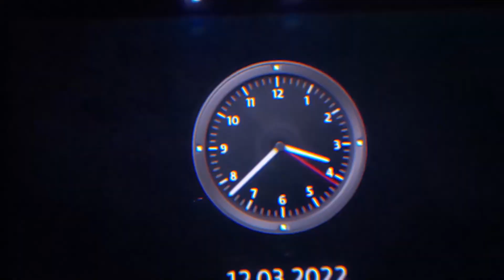APFB SALIDAS Delta del Ebro 12/03/22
El pasado sábado 12 de Marzo, se organizó una salida al Delta del Ebro. Cada uno buscó su foto perfecta en su propio estilo, fauna, paisaje, amanecer... Y este es el resultado!!! Las risas y los buenos momentos están garantizados en casa salida de la Penya fotográfica de Badalona, así que, si no vienes, te lo pierdes. Te apuntarás a la próxima? Yo sí!!!